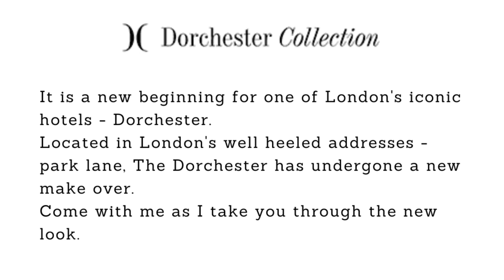The Dorchester Hotel London Revamp | Dorchester Collection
One of London's historical most luxurious hotels. If you would like to know the history of this UK's exquisite landmark head over to my blog and read it:

I LOVE creating so you will find other types of craft and art videos if
you love that kind of thing.

Also look out for craft and vintage events

AND / OR
JOIN JIJJY'S MAISON FAMILY BELOW:-

IF YOU LIKE MY HANDMADE PRODUCTS,
HEAD OVER TO MY ONLINE STORE AND GET YOURSELF SOMETHING LOVELY

IF NEEDED LINKS TO SOUND TRACKS